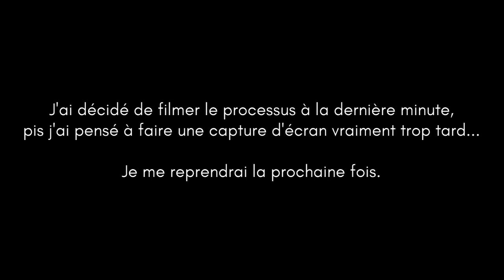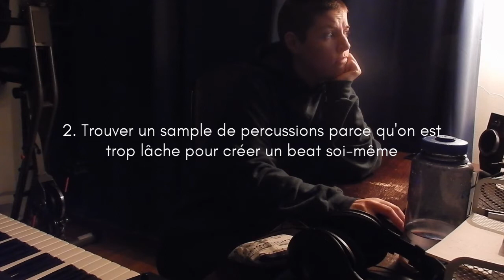"Crystal" : processus de création | Exercice de composition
Voici le "making-of" du mini beat/loop que j'ai fait hier soir quand je me suis botté le cul pour ne PAS passer la soirée sur Youtube.

J'ai essayé une vibe/un genre que j'ai jamais exploré, inspiré par le sample de percussions. J'ai quand même filmé pendant 50 minutes, alors j'ai coupé pas mal de moments où je réfléchissais/j'étais dans la lune/je gossais avec Live qui ne voulait pas collaborer. 😅